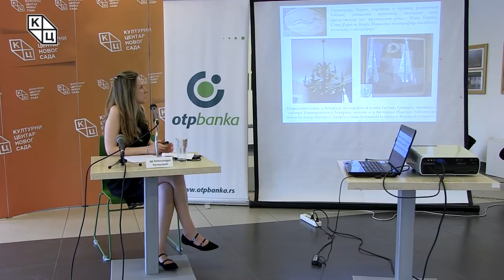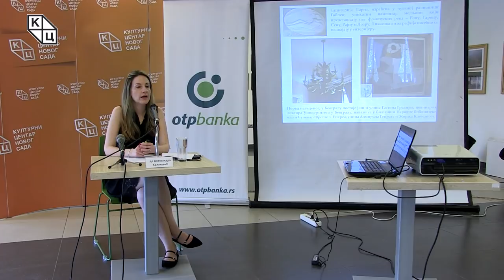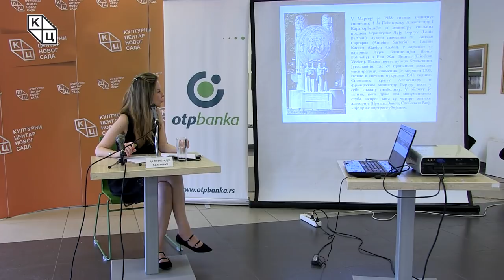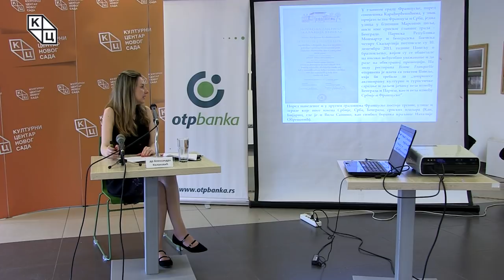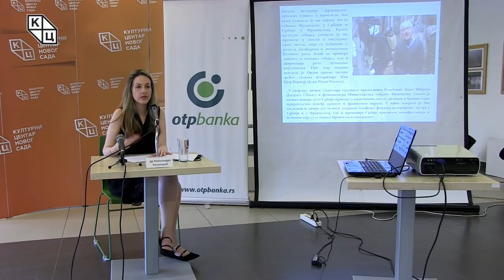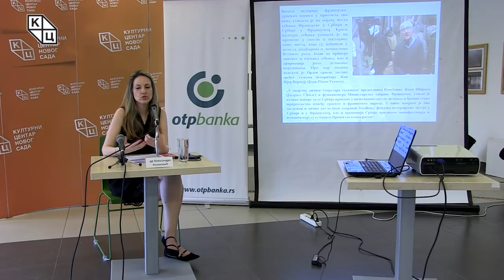Tрибина „Француска и Србија: симболи и места сећања вечитог пријатељства“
Tрибина „Француска и Србија: симболи и места сећања вечитог пријатељства“ одржана је у четвртак 20. јуна у клубу „Трибина младих“ Културног центра Новог Сада. Аутор и предавач била је др Александра Колаковић.

Дуга традиција политичких, економских и културних веза Србије и Француске која ове године у дипломатским оквирима достиже 180. годишњицу, утицала је на настанак симбола и места сећања и у Србији и у Француској.